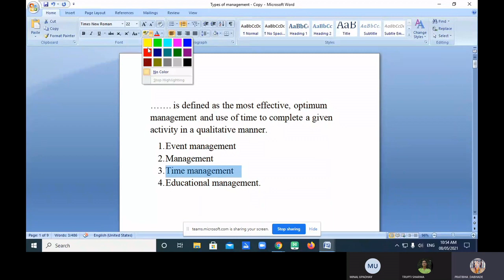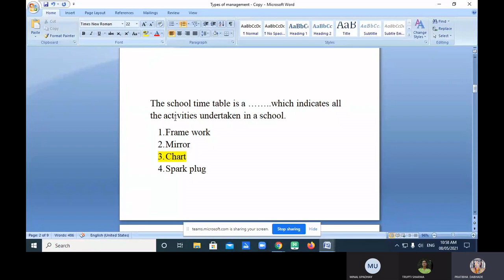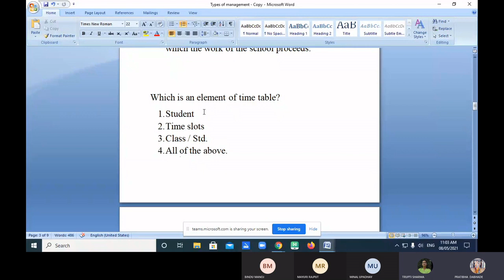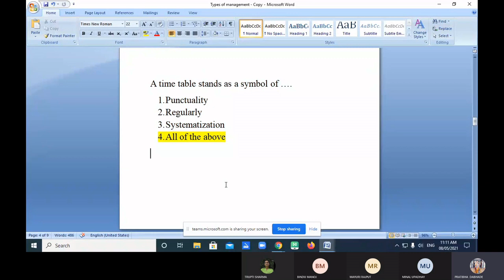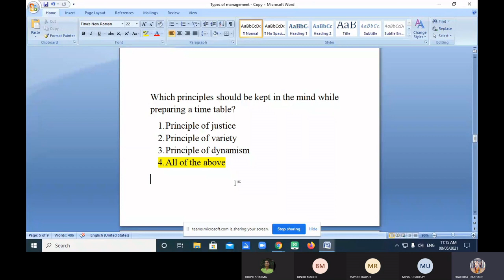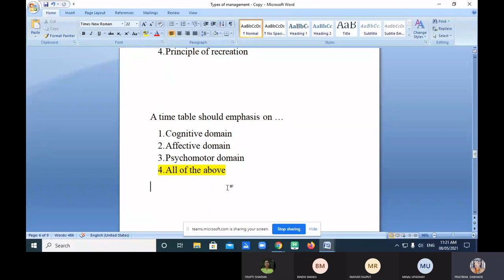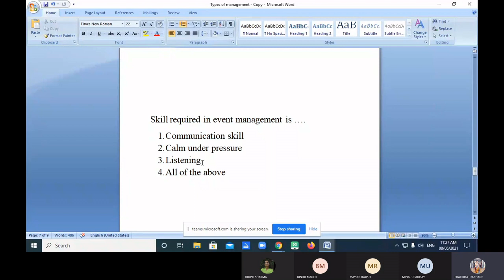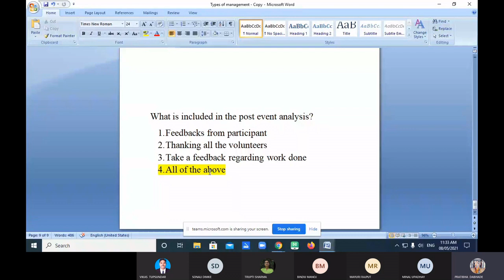MCQs | Quality and Management of School Education | Educational Management BED Course 201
IN THIS VIDEO COURSE 201: MCQ's PRACTICED ON THE TOPIC TIME MANAGEMENT AND EVENT MANAGEMENT.

Some MCQ's were discussed in the other videos while taking drilling on 201 MCQ's. The link to previous videos is given below.